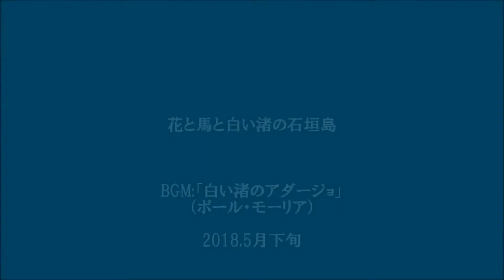花と馬と白い渚の石垣島：BGM：「白い渚のアダージョ」（ポール・モーリア）